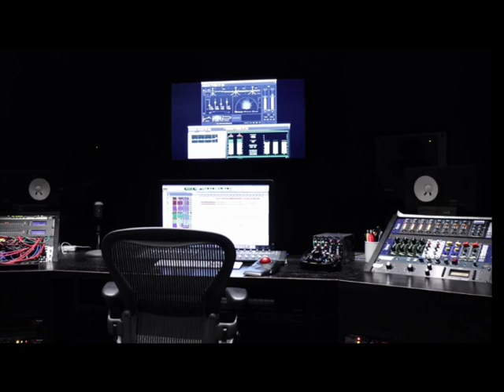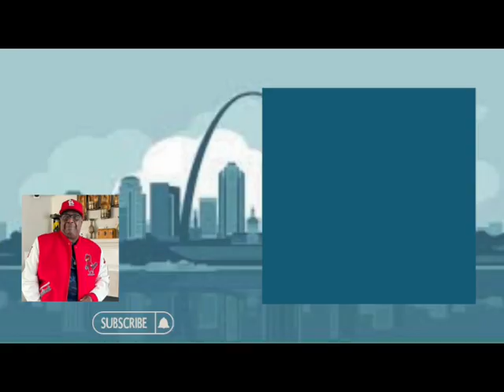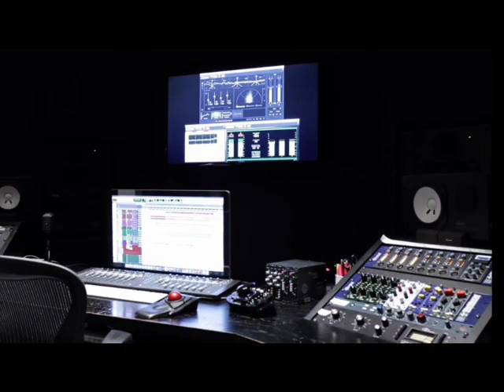Who Raised You? Irresponsible Parenting, Young Grandmas, Different Outlooks on Intercourse and More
🔊 Sound On! Get ready for another thought-provoking moment from our latest episode of Thinker vs. Speaker. In this clip, we shine a light on a growing trend: becoming parents at younger ages. 🤰👶

We're not here to judge, but rather to ask some crucial questions. When did this become the new normal, and what are the reasons behind it? More importantly, what impact does it have on society as a whole? And let's not forget about the children themselves. Who is truly raising them? Are parents, grandparents, or even technology stepping in? And most importantly, are these methods effective in nurturing productive members of society?

It's time to dig deep and explore the true responsibility that comes with having children. Are we fully understanding the weight of this role and doing what's required to raise them? 🤔

Join us as we navigate these complex issues with open hearts and minds. We're here to spark meaningful conversations, challenge societal norms, and seek understanding. Together, let's explore the impact of early parenthood on our community and find ways to ensure the next generation thrives.

Watch this engaging clip on our YouTube channel and join the discussion in the comments below. 🎥🗣️

Special thanks to @mgeek0417 for providing the intro music for this episode.